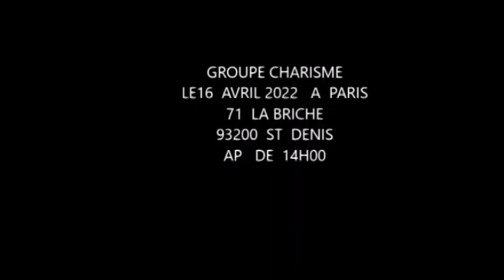🔥PÉNIEL AZUI RAISON ? KINDUMBA ELEKI NIVEAU NA ÉGLISE, Fr MIKE, MOÏSE, JOËL BOLANDA !!